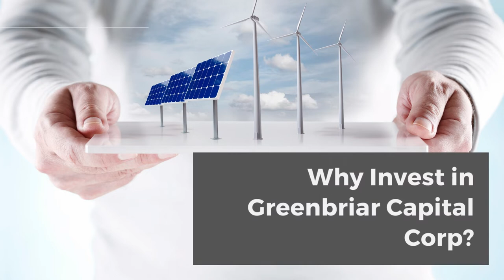Greenbriar Capital Corp - Developing the next era of sustainable living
Greenbriar Capital is a leading developer of sustainable real estate and renewable energy. With long-term, high-value, contracted sales agreements in key project locations and led by a successful, industry-recognized operating and development team, Greenbriar targets deep valued assets directed at accretive shareholder value.